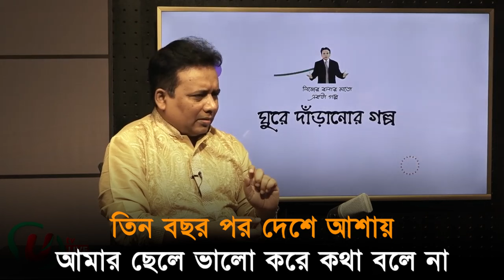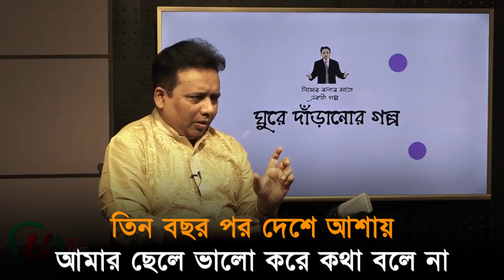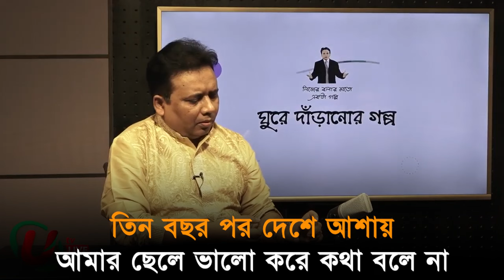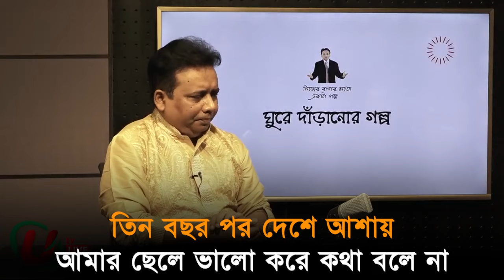তিন বছর পর দেশে আশায় আমার ছেলে ভালো করে কথা বলে না।